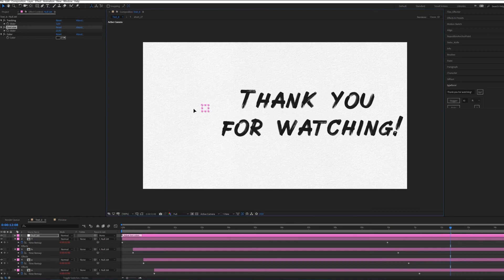Brush Animated Font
Brush Font. Animated Typeface. Font Animation.
This handcrafted style animated typeface is great for making titles. It’s easy to use with a Typefacer script. It includes the english alphabets with uppercase, lowercase, numbers and symbols.

 From this After Effects Project Files you can create Royalty Free Videos can be used for Instagram Stories, Instagram TV, Snapchat, Facebook etc. Use them to add more visual interest to your videos and to provide a professional and dynamic look to commercials, promos or any other video presentations.

 This animation font gives an extra boost to keywords to really get your message home.

 Project features:

English alphabet A-Z/a-z
Basic Math Symbols
Script typefacer
150 Brush Stroke
100% handmade
No